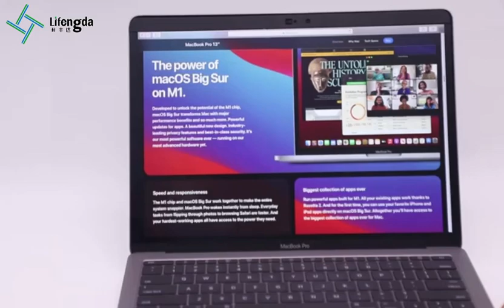Magnetic Privacy Filter for MacBooks and other laptops screens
If you're fed up with people constantly staring at your computer screen and watching what you're reading, doing, programming, editing, or just watching,
then try this one.
-MacBook Magnetic Filter
-Magnetic with webcam slider
-Magnetic for other laptops
-Or more on your requirement